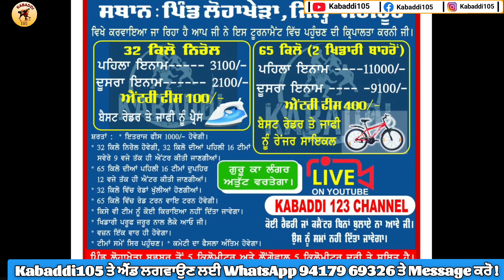Aaj De Kabaddi Cup 16 October 2023 | kabaddi live | kabaddi live today